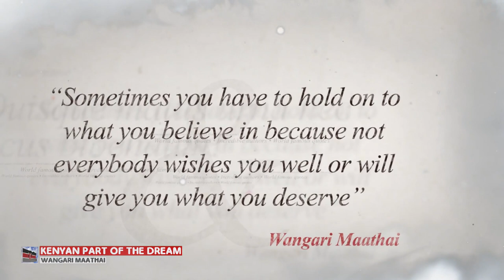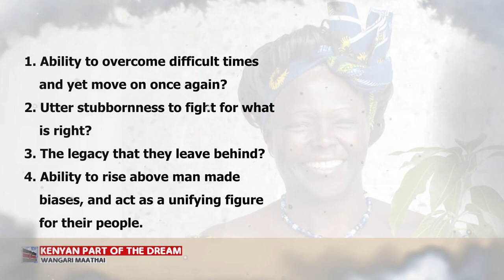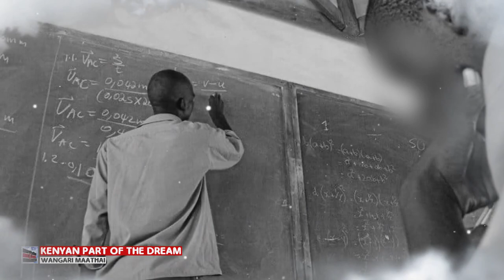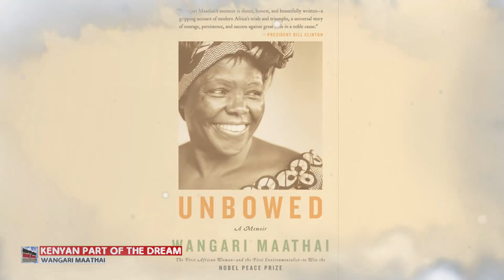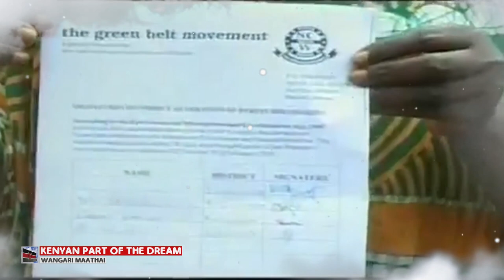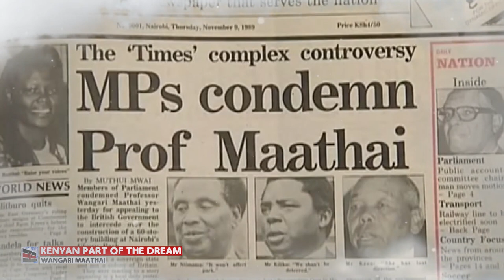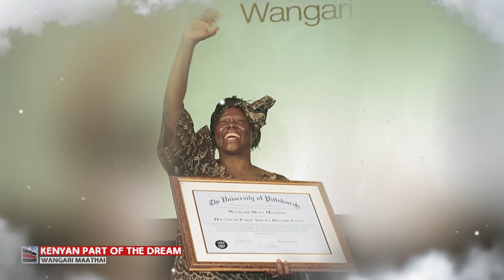Kenyan Part of the Dream- Wangari Maathai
In this episode, we get to know,  Wangari Maathai, a Kenyan social, environmental, and political activist first female scholar from East and Central Africa to take a doctorate (in biology), and the first female professor ever in her home country of Kenya and the first African woman to win the Nobel Peace Prize.